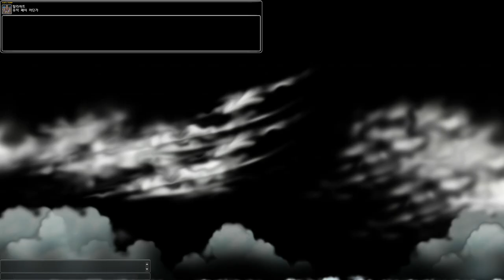[KMST1.2.178] New Grandis Continent Area Tallahart Preview